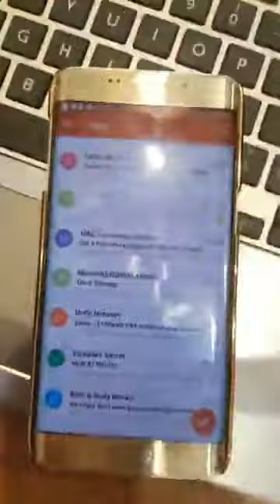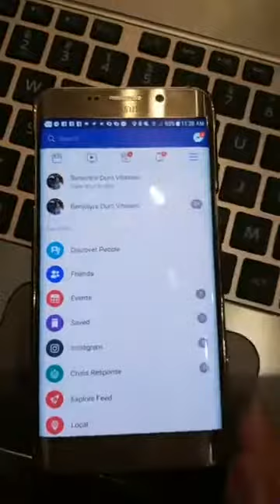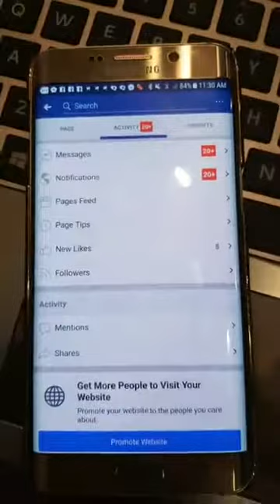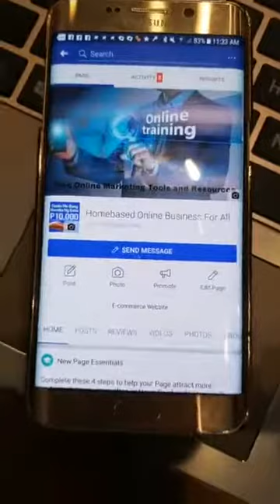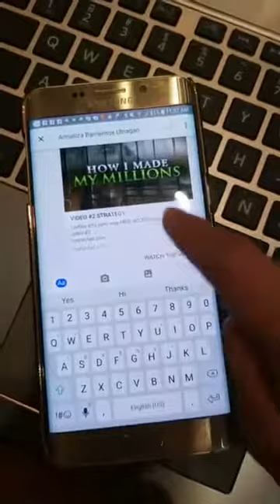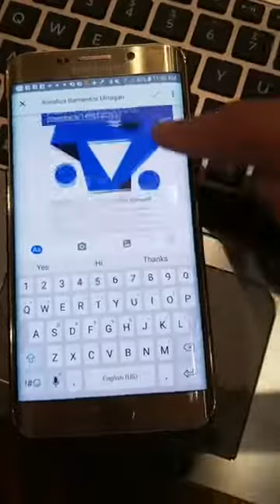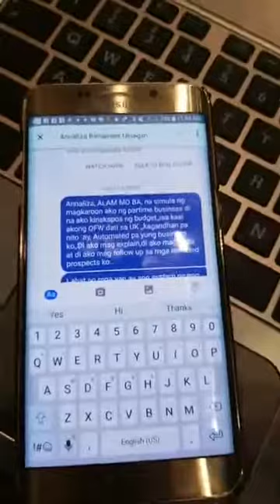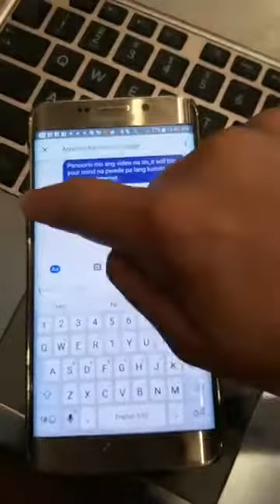Gusto mo ba matutunan Paano E-Automate Ang Business Mo